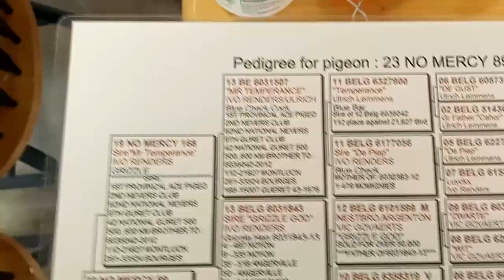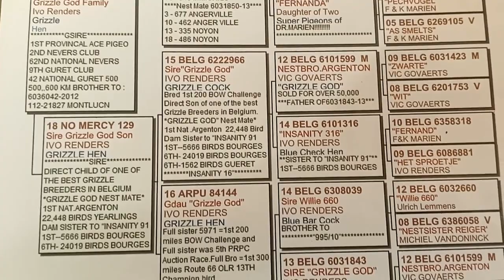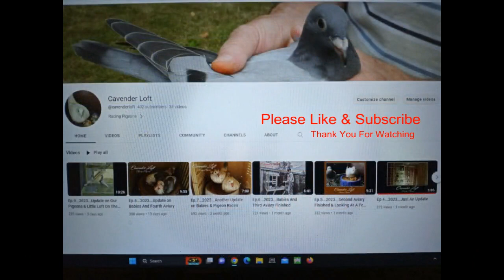Ep.16...2023...Pigeon Update With Silas And Alivia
Our grandchildren Silas & Alivia stayed with us for about five days helping out around the place. Birds Loft flying; Weaning eleven squeakers; Looking at a few babies; First Satinette baby.
"All" to see new video's as they come available, Thanks!